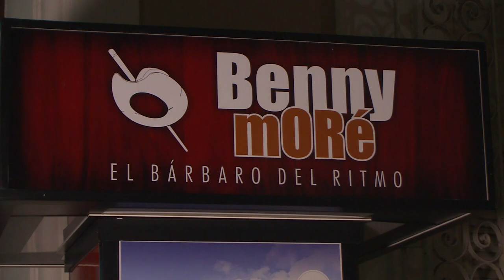Prepara AHS en Cienfuegos ofertas virtuales para la población ante el enfrentamiento a la COVID 19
Los artistas cubanos en las diferentes manifestaciones del arte siempre han brindado su aporte en tiempos  difíciles  para alegrar a las personas y  sobre llevar las situaciones adversas. En esta ocasión los de la Asociación  “Hermanos Saiz” en Cienfuegos adopta  medidas y prepara varias ofertas virtuales como contribución al conocimiento y el entretenimiento de la población en casa.